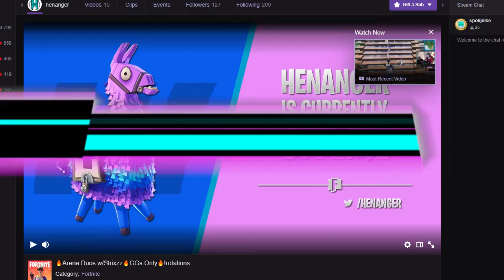Funny Arena game w/Strixzz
Here is a video from my stream yesterday, me and Strixzz played duo Arena and i got a really nice game. So i just wanted to show you guys on youtube :D Hoper you enjoy it